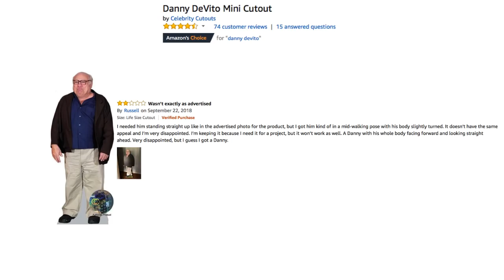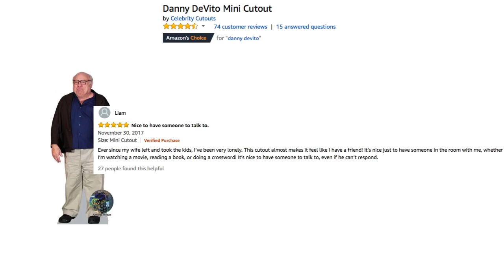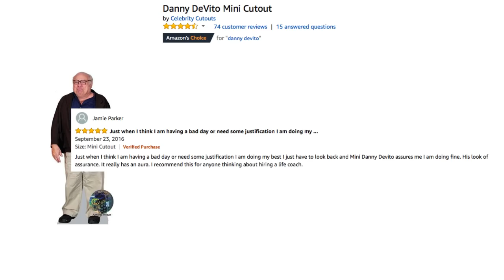Mini Danny Devito Cutout [Bizarre Amazon Reviews]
Cool, we're done with this.

Got Stuff You'd like to Send? Send it to:
P.M. Seymour